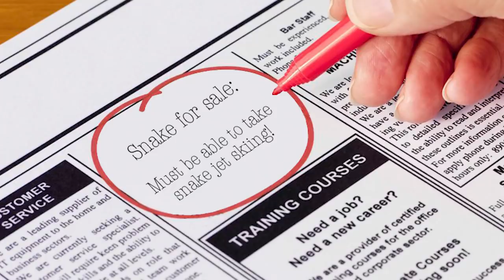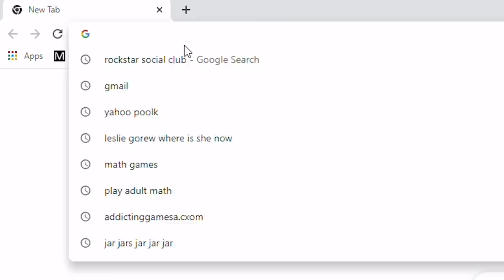Our New Foster PUPPY is Way Cooler Than GTA V!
I often think back to that day six years ago when I found Jacob, naked and shivering in a cardboard box behind that Arby's, and wonder "Who rescued who?"

About Funhaus GTA Gameplays: I guess gameplay is a bit of a stretch. But if you like angry debates over random movies and TV, you are in for a treat.